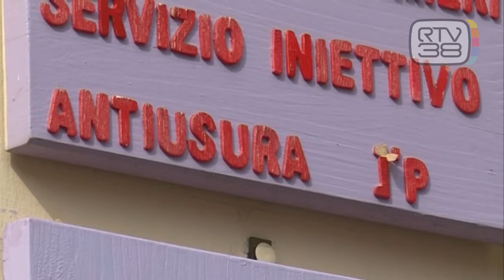CRISI COVID, L'AIUTO DEI CENTRI ANTIUSURA